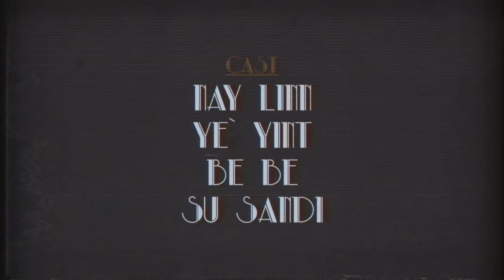ဖြိုးကြီး (Phyo Gyi) - ဆရာကြီး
ဖြိုးကြီး ရဲ့ ဒုတိယမြောက်သီချင်းအသစ်

Title :Sayar Gyi (ဆရာကြီး)
Vocalist :Phyo Gyi